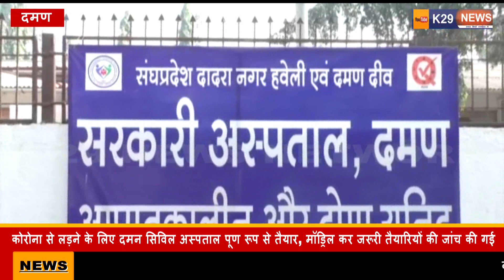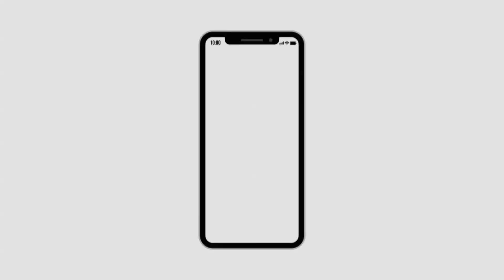कोरोना की 4थी लहर से लड़ने के लिए दमन सिविल अस्पताल पूण रूप से तैयार